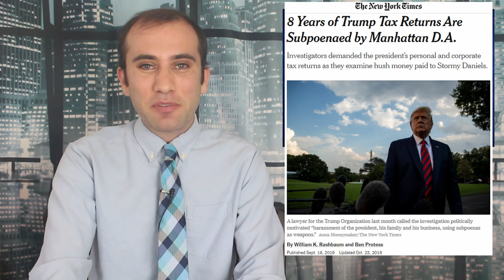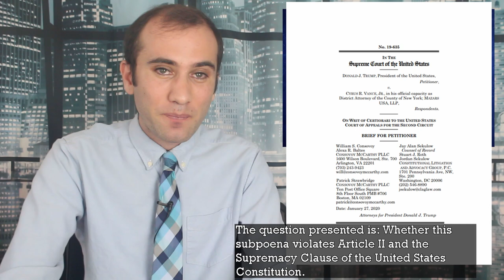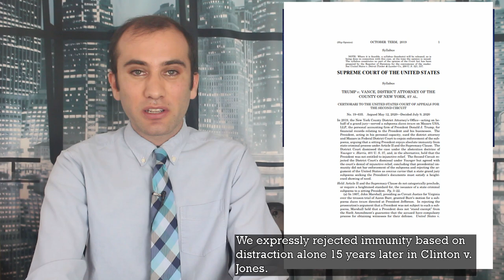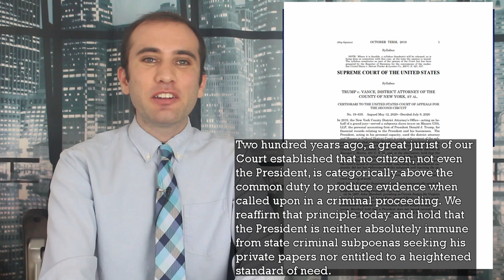The Supreme Court Releases Trump's Tax Returns to Investigators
The question before the Supreme Court was whether Article II and the Supremacy Clause of the Constitution prevent the President from being criminally investigated. It turns out that, according to the courts, the president needs to be treated like any other citizen in state courts. Because of this Trump’s tax returns will be turned over to New York state prosecutors. This is an analysis of the court's ruling in the combined cases of Trump v. Mazars USA and Trump v. Deutsche Bank.